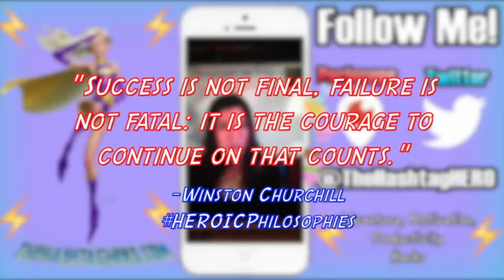Periscope Q&A with six figure business coach Dana Garrison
Periscope live stream Question and Answer session with Periscope guru and 6-figure business coach Dana Garrison.

Dana Garrison is the founder of the popular online community Periscope Love Tribe. As a business coach, she helps entrepreneurs break through their 6-figure ceiling by determining the limiting subconscious beliefs that get in the way of their success.

After coming down with a chronic illness that doctors could not diagnose, Dana decided to push through and do her own research. it wasn’t until she learned that about 90% of what shows up in our lives is governed by our unconscious habits and patterns, was she able to develop the framework to not only cure her cognitive illness but also create a 6 figure business coaching practice in 9 months.

FLASH FORWARD SUMMARY:
1:00 What is Periscope Love Tribe? How does it work and how to join?
2:30 How To Use Love Tribe to grow your following, increase engagement and have a great time!
3:50 How Periscope compares to the other social media outlets like Instagram and Twitter
5:18 How Dana was able to become a 6-figure business coach
7:19 Dana explains her family entanglements and childhood imprints methods
7:40 Dana’s two secrets sauces that helped her reach the next level in her business
8:31 Dana’s greatest “aha” moment and how she deals with negative thoughts
10:07 Dana’s advice specifically for young entrepreneurs
12:27 Dana’s arch enemies!
13:51 Book recommendations
15:34 Quotes to live by! Dana's
17:05 Dana’s favorite mentors and authors
18:06 Where to find Dana!

Follow The Adventures @TheHashtagHERO